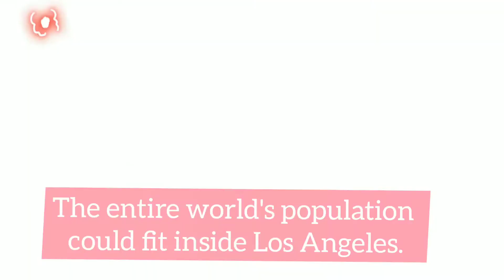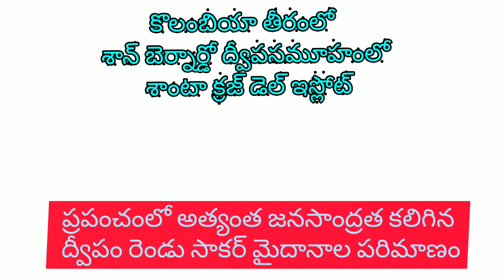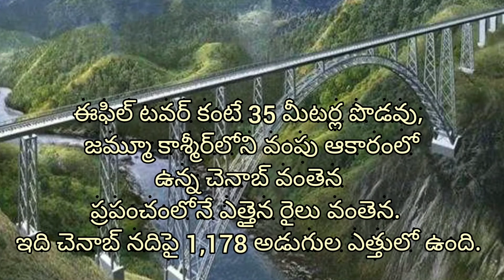Most interesting Facts about the World